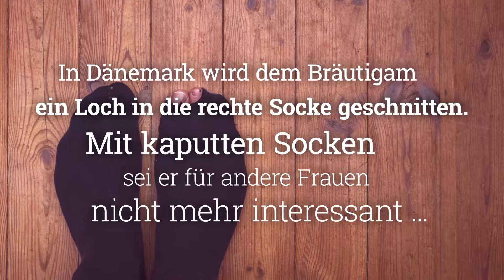Die lustigsten Hochzeitsbräuche der Welt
Andere Länder, andere Sitten: Das gilt auch für den schönsten Tag im Leben.